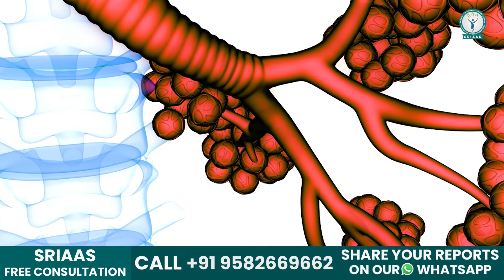क्या अस्थमा फैलता है? | Kya Asthma ek dusre se failta hai? | Is Asthma Contagious?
In this video, Dr. Priyanka Singh discusses the misconception that asthma is contagious and can be passed down from one's family or friends. Watch now to learn the truth about asthma, why it is not contagious, and the real risk factors associated with this common respiratory condition. Don't miss out on vital information to better understand asthma.

Asthma is primarily considered genetic and runs in family history. Patients with asthma from their parents, fathers, and grandparents may develop asthma in the future. However, living in a close environment with one person with asthma is not necessarily a risk factor.

Asthma is a disease of the windpipe, and its symptoms include excessive coughing, wheezing, difficulty breathing, and chest heaviness.

Risk factors for asthma include genetic factors, living in high-pollution environments, obesity, allergies, and hormones.

Genetic factors suggest that if a patient's parents have asthma, the next generation may also develop the condition. Living in industrial areas with high population growth and transportation, as well as exposure to smoke, can increase the risk of developing asthma in the future. Obesity and weight gain can also increase the likelihood of developing asthma.

Allergy is another risk factor, as some patients react differently to allergens in their environment. In contrast, others may react more strongly to certain allergens.

Hormones play a significant role in the likelihood of developing asthma in females who experience early puberty.

Asthma is not contagious and can be prevented by taking precautions in advance.

Ayurveda promises prompt relief with enduring benefits as it treats diseases from the root. Initiating ayurvedic treatment for asthma and other respiratory diseases can significantly alleviate symptoms and improve overall well-being.

𝐒𝐑𝐈𝐀𝐀𝐒 (𝐒𝐑 𝐈𝐧𝐬𝐭𝐢𝐭𝐮𝐭𝐞 𝐎𝐟 𝐀𝐝𝐯𝐚𝐧𝐜𝐞𝐝 𝐀𝐲𝐮𝐫𝐯𝐞𝐝𝐢𝐜 𝐒𝐜𝐢𝐞𝐧𝐜𝐞𝐬):
𝐀𝐝𝐝𝐫𝐞𝐬𝐬: 𝐁-𝟗𝟐, 𝐒𝐮𝐬𝐡𝐚𝐧𝐭 𝐋𝐨𝐤 𝐏𝐡𝐚𝐬𝐞 𝟏, 𝐆𝐮𝐫𝐠𝐚𝐨𝐧, 𝐇𝐚𝐫𝐲𝐚𝐧𝐚, 𝐍𝐞𝐚𝐫 Millennium 𝐂𝐢𝐭𝐲 𝐌𝐞𝐭𝐫𝐨 𝐒𝐭𝐚𝐭𝐢𝐨𝐧